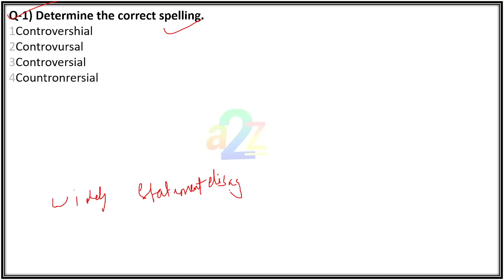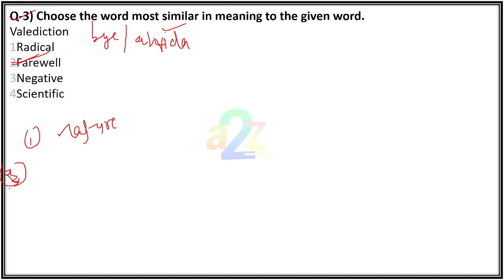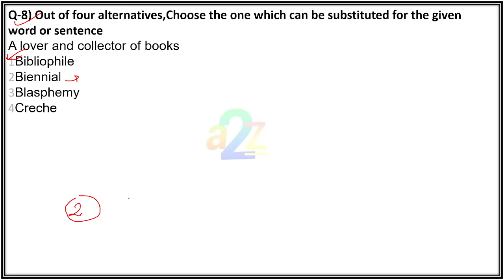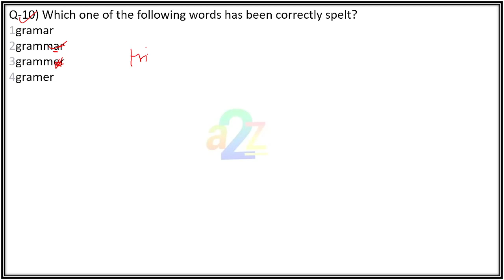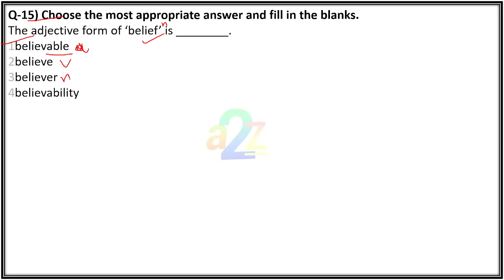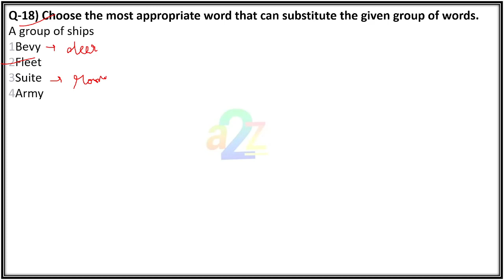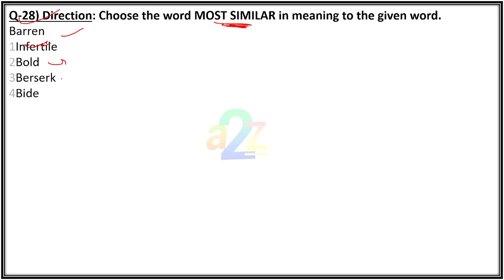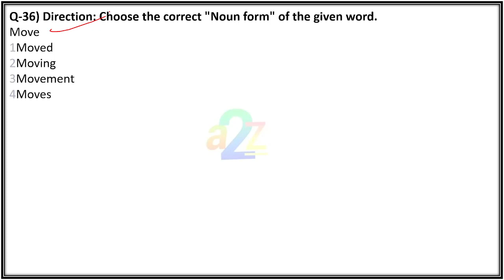Airforce XY Important Vocabulary | Airforce Synonyms Antonyms | Airforce Idiom & One Words Part - 2